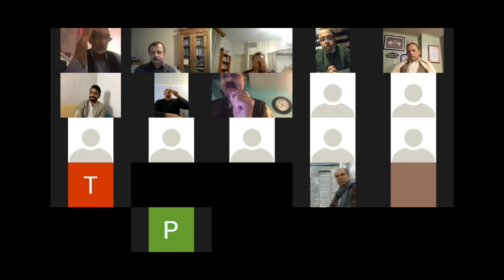7 December 2020لندن افغان ادبي بهيرجلسه ادب و فرهنگ فرهنگیان مقیم شهر لندن.